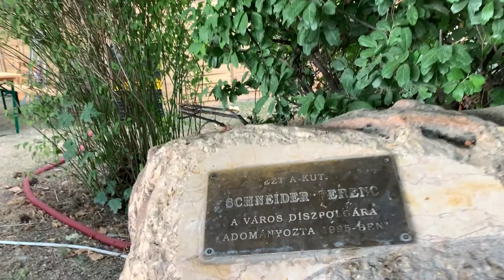Balatonfüred, прогулка по озеру Балатон (Hungary)